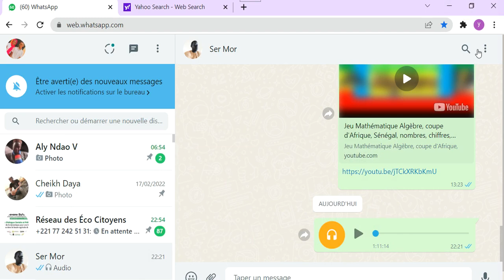Conférence Professeur Sangharé,